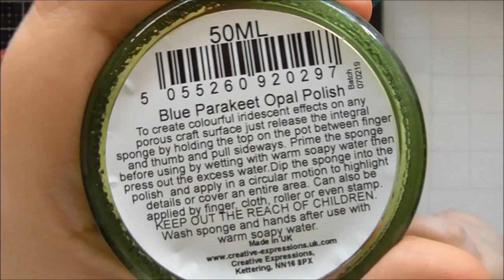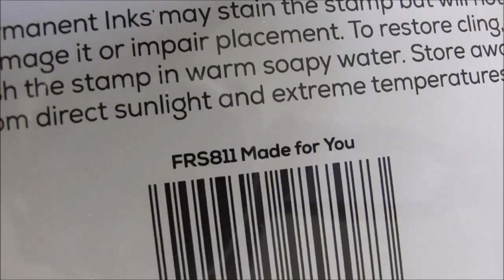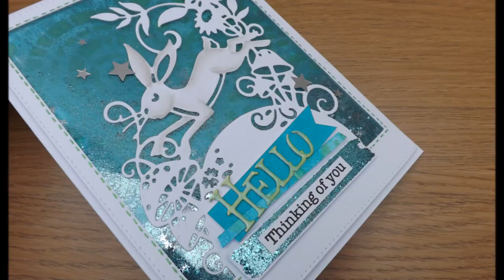CRaFTi Advent Day 15: Thinking of You Hare Shaker Card :D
For this card, I kinda regretted putting GlitterBitz in the shaker as even though I used anti-static powder, those small particles still clung to the acetate lol but in person, you can still see through the acetate and see the background inside :D :D But just a word of warning when using GlitterBitz in a shaker card :D xxx

• Creative Expressions - Paper Cuts Collection - Craft Dies - Spring Hare